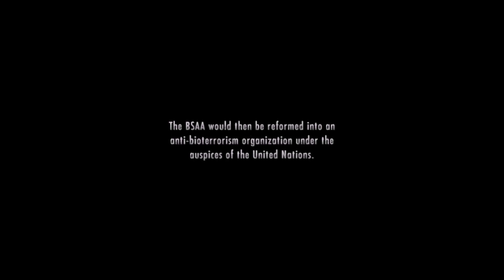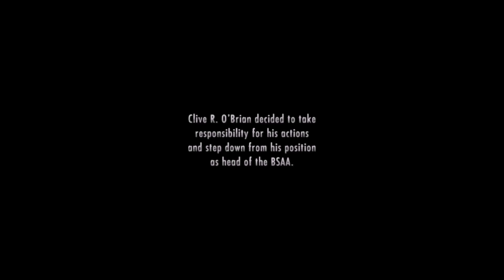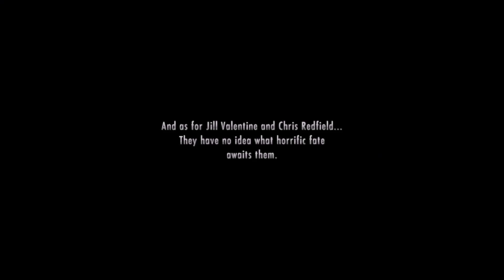Jill Valentine is hot as f*ck in Resident Evil Revelations (Part 12) A Dark Souls Boss in the finale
Fighting the last boss of Resident Evil Revelations.

Proving to be tough like a Dark Souls Boss actually.

Will we finally beat this horror game and finish the nightmare?